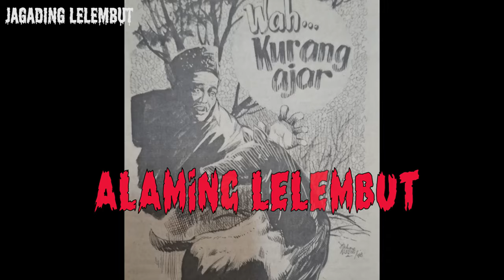Wah.. Kurang ajar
Alaming Lelembut Panjebar Semangat No.48-28 Nopember 1998
Dening Supardi Sastrodihardjo